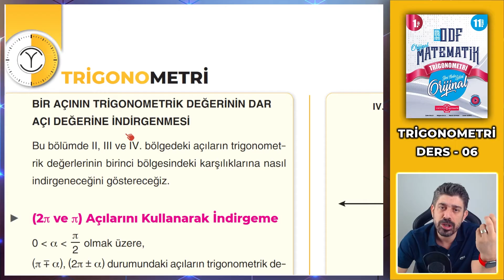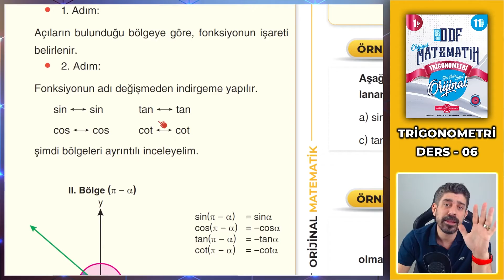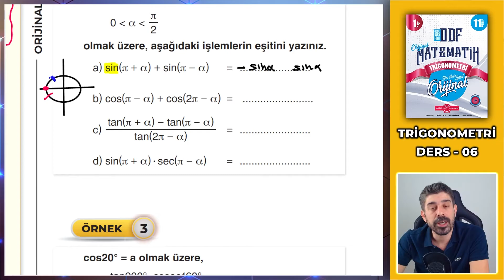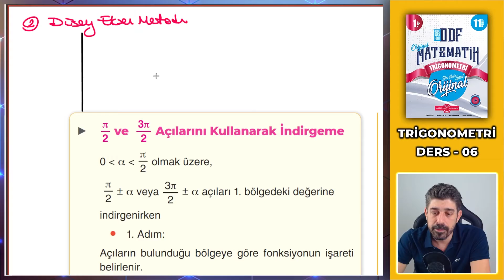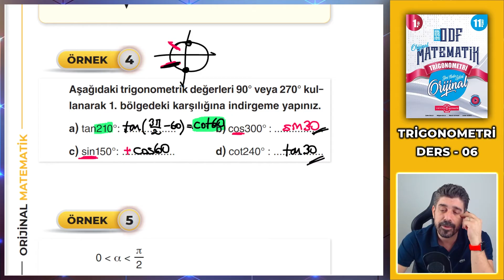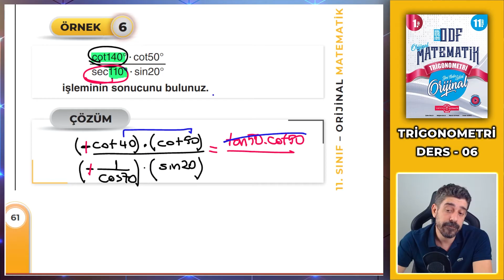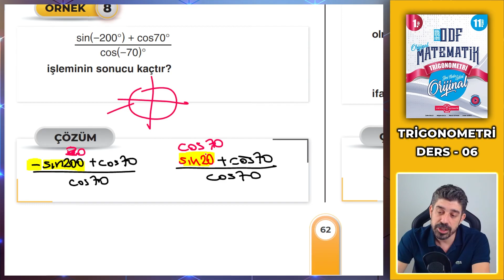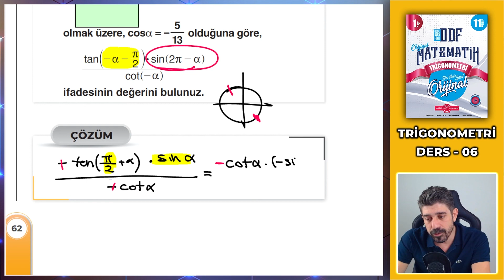Trigonometri 08 | İndirgeme 1 | 11.SINIF MATEMATİK ODF | Orijinal Matematik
2023 11.Sınıf Orijinal Ders Föylerinin Çözümleri